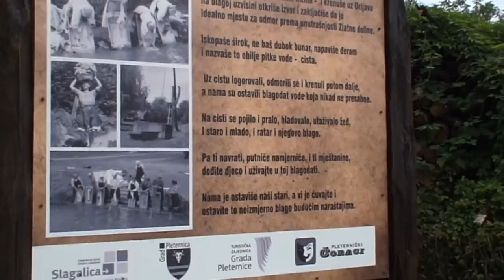Pralo i pojilo u Sulkovcima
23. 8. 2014. g. otvorena je nova turistička atrakcija "Pralo i pojilo" u Sulkovcima.

Glazba korištena u videu:
 "Angel"
by J.Lang